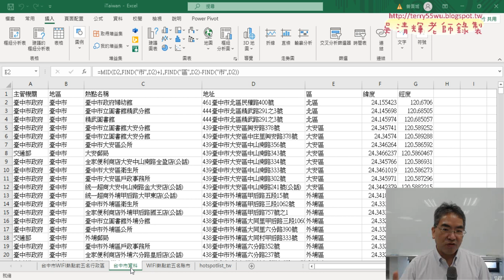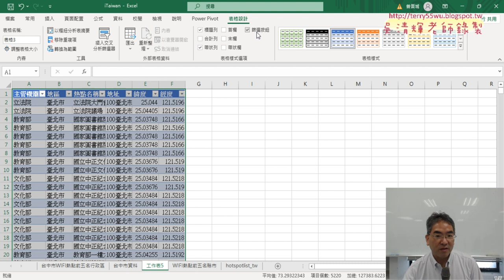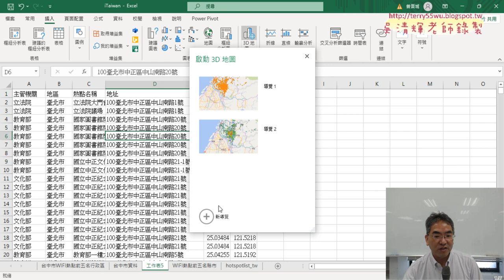04 插入3D地圖與改為分析台北市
01_重點複習與iTaiwan上網熱點統計
02_iTaiwan與WIFI熱點前五名縣市
03_台中市WIFI熱點前五名行政區與插入3D地圖
04_插入3D地圖與改為分析台北市

課程理念：
1.以循序漸進的方式, 透過詳細的說明和實用的50個Excel VBA範例,
2.進而解說EXCEL與資料庫的結合，甚至將EXCEL當成資料庫來使用，

上課用書：
Excel VBA一點都不難：一鍵搞定所有報表
作者： Excel Home
出版社：博碩
出版日期：2013/06/26
定價：380元

吳老師  112/10/27